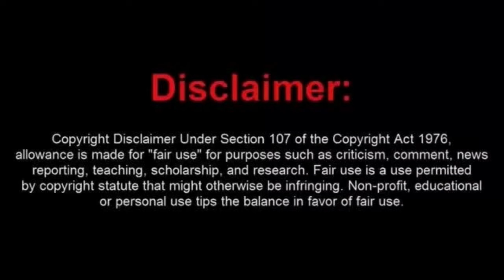Entitled Karen Turns a Simple Traffic Stop Into an Arrest